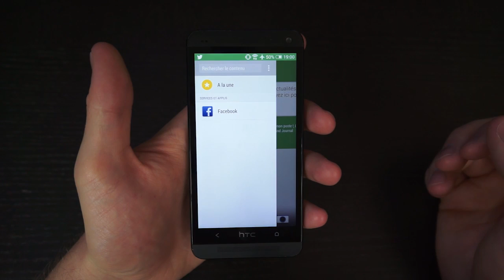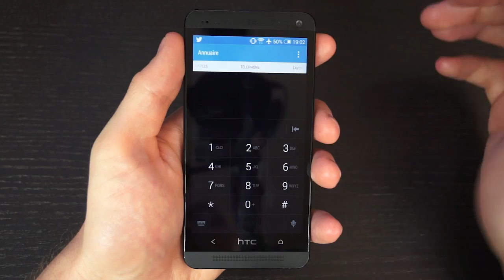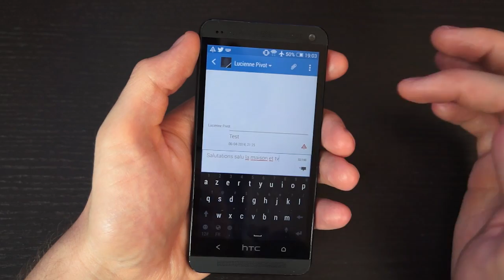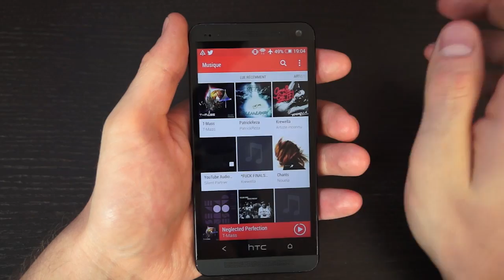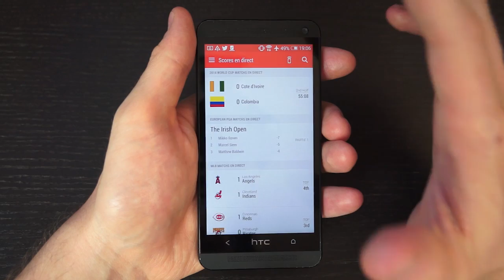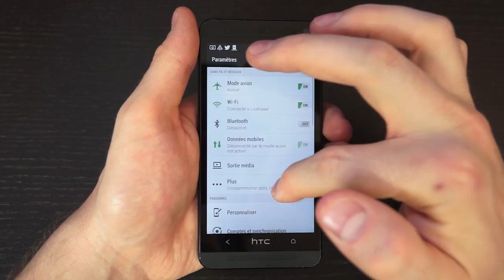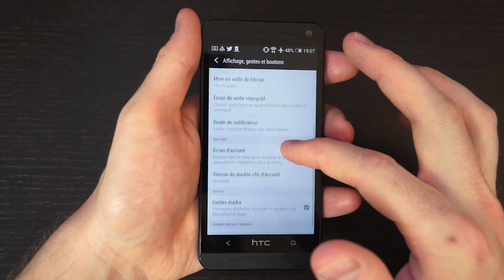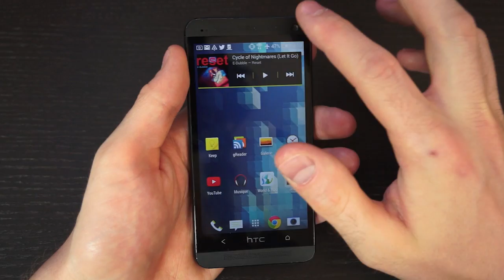HTC One, présentation de la mise à jour Sense 6 - par Test-Mobile.fr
Présentation de la mise à jour Sense 6 sur le HTC One.